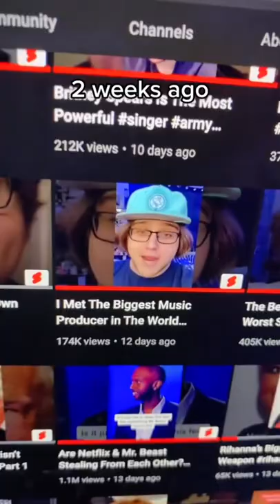Our Biggest YouTube Series Ever